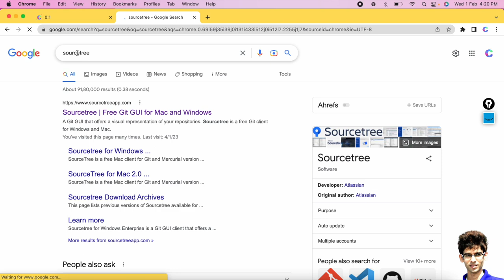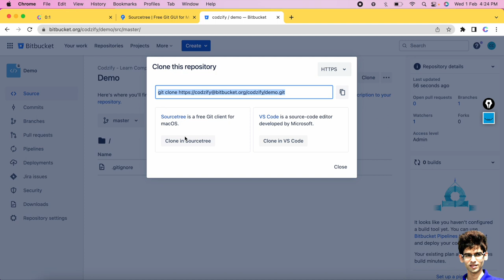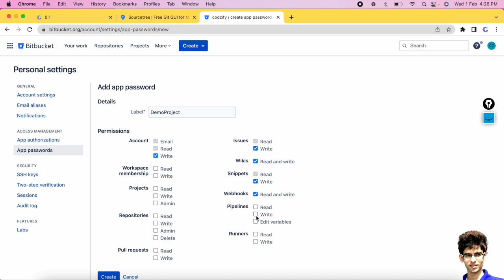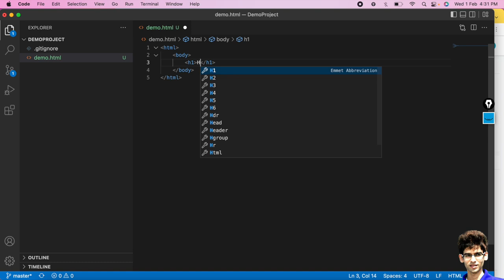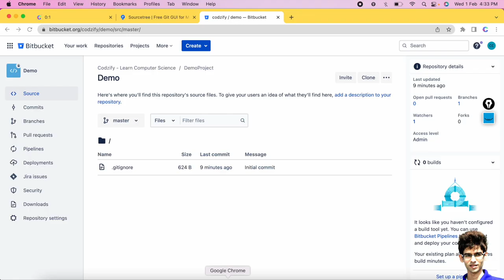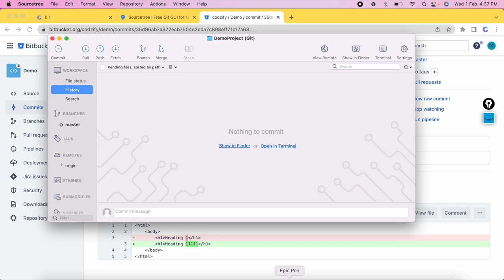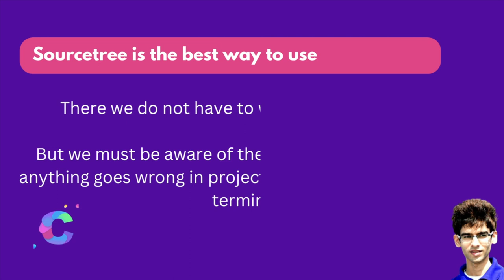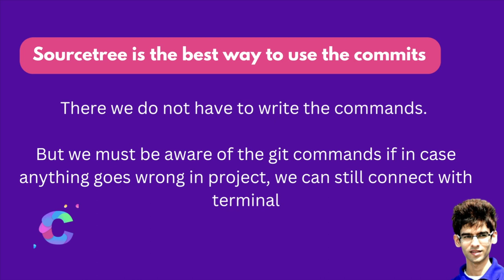Git and Bitbucket Tutorial | Git and Bitbucket Setup using Sourcetree | In Hindi 🔥 | Codzify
►Flutter App Development Course for Beginners in Hindi

FlutterFlow E-Commerce App with Backend: The Ultimate 1-Hour Masterclass! 🚀🔥 | FlutterFlow Tutorial

► The Complete FlutterFlow Course is now live 🚀🔥

Table of Contents:
00:00 Introduction to FlutterFlow
28:28 Onboarding Screen & Project Setup
55:08 Implementing User Onboarding Flow | Backend Handling
01:31:20 Uploading User Profiles in Firebase Storage using FlutterFlow

► Boost your interview success with our free Mock tests at Codzify.com. Get ready to shine and land that dream job!